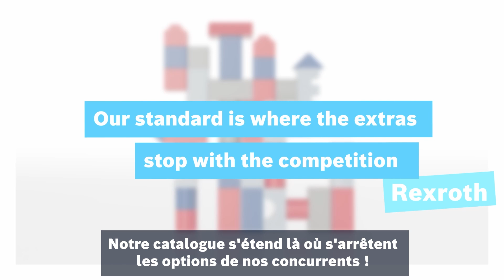[FR] Vérins standard Bosch Rexroth : cent millions de variantes au catalogue !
Nous proposons dans notre catalogue Bosch Rexroth une large gamme de vérins standard, incluant des options telles que l'amortissement de fin de course, différents concepts d'étanchéité et de guidage, des capteurs, un système de dépressurisation breveté, ainsi que diverses possibilités de revêtement. Les utilisateurs peuvent même choisir la couleur du revêtement extérieur. Nos clients internationaux apprécient particulièrement notre vaste sélection de vérins conformes aux normes DIN ISO 6020/1, 6020/2 et 6022, garantissant des dimensions d'installation et de raccordement standardisées pour une interchangeabilité optimale. L'ensemble de notre catalogue de vérins ronds et à tirants est conçu pour être configurable. La série H, avec des vérins différentiels normalisés ISO (CD), des vérins synchrones (CG) et des vérins différentiels avec détection de position (CS), offre plus de 100 millions de configurations de vérins standard disponibles à la commande. Nous mettons régulièrement à jour nos options standards afin de répondre aux exigences de nos clients, du marché et des différents secteurs industriels.